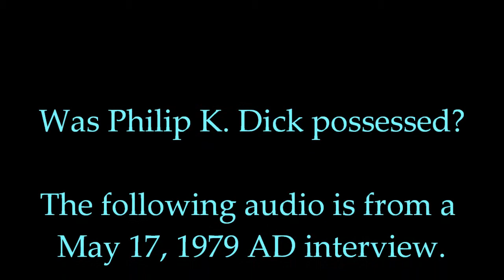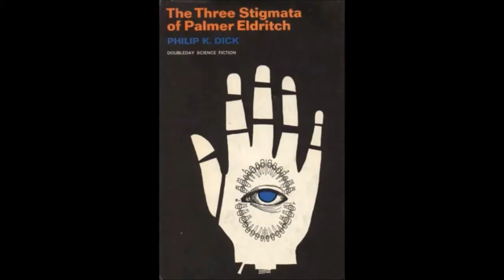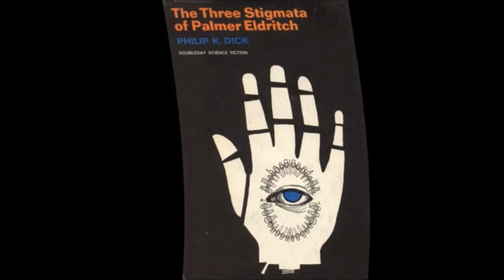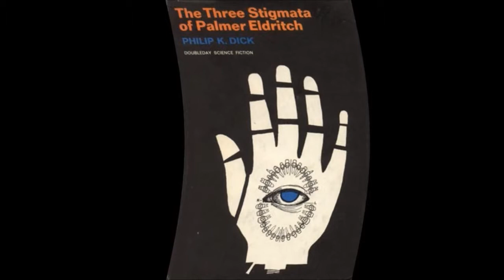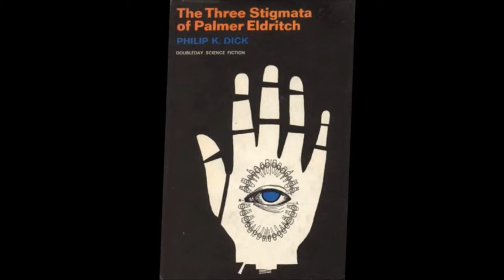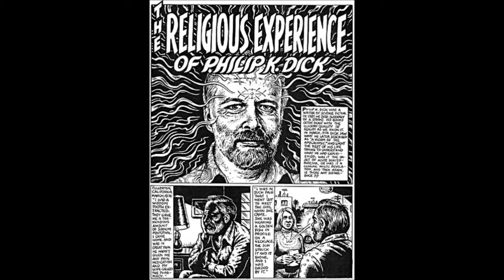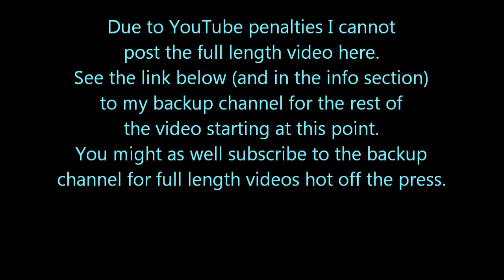Was Philip K. Dick possessed?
Audio is from a 1979 AD interview; topics covered are:
1. Psychological results
2. The LDS trip
3. VALIS

When it comes down to it; he sounds a lot like Whitley Strieber ends up sounding as their stories are very similar.
Strieber also refers to a female "visitor" who is a spider-bug-alien-goddess-Ishtar/Kali-Mother of the Universe; see my article here:

Two others within my "Possessed or not possessed?" playlist; Jeffrey Kripal and Grant Morrison had similar experiences and have whatever the being is literally dictating their writings, life actions, etc. See here for the possession playlist: